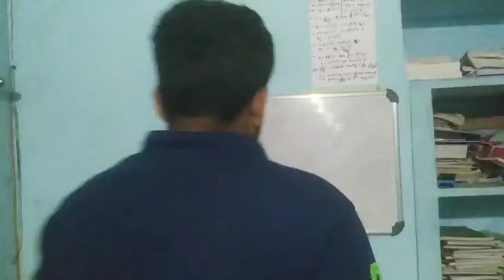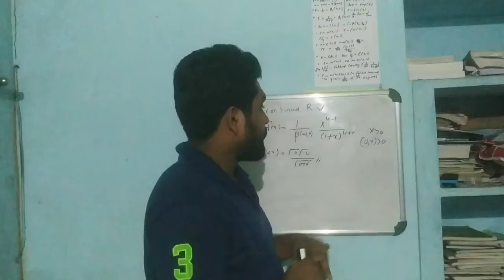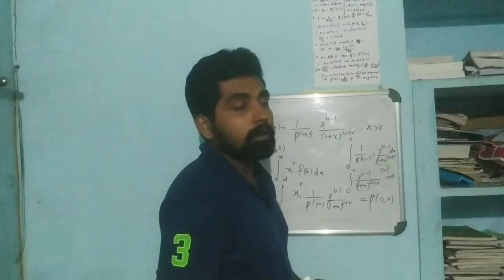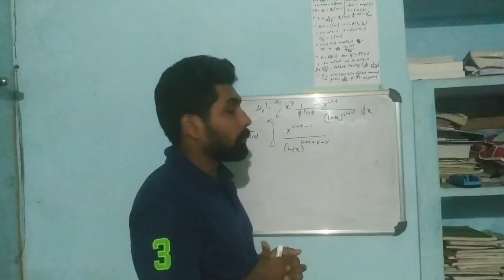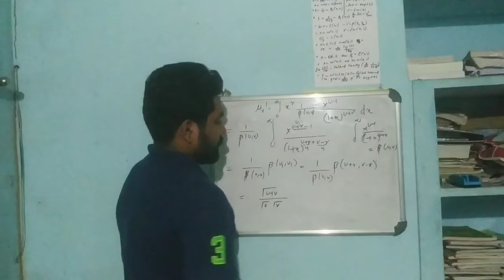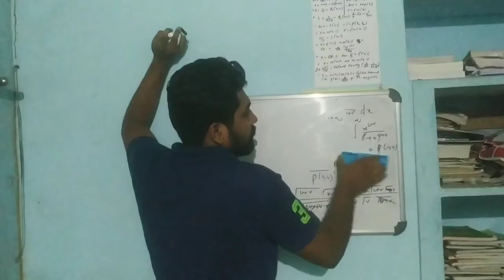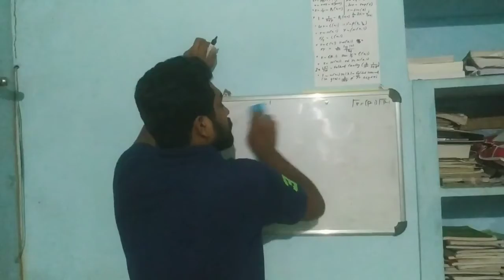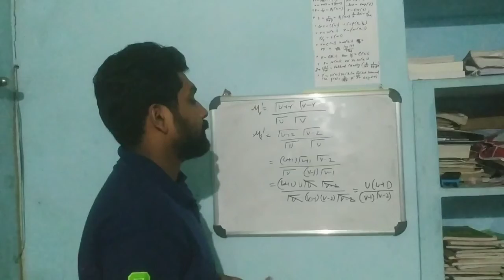Beta distribution of second kind